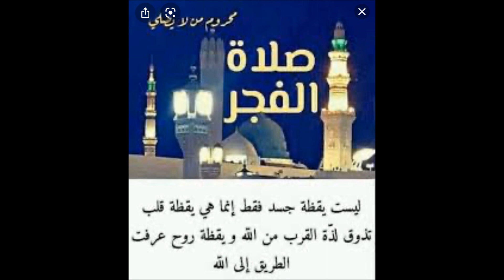Salat Alfajir #371 By Sheikh Nasser Momin